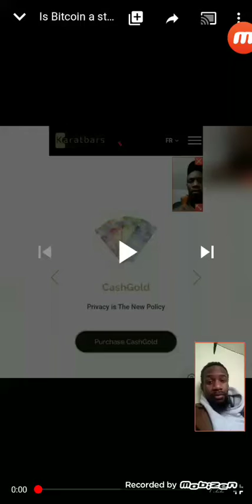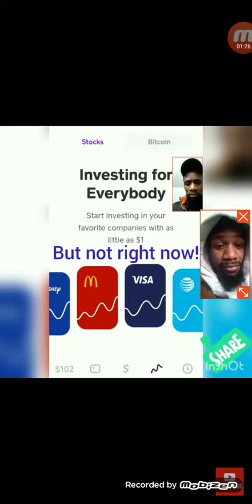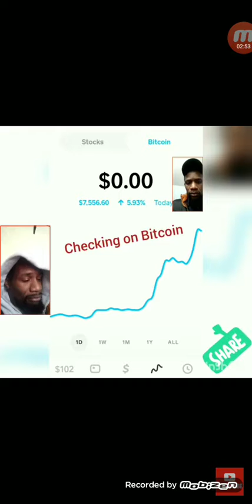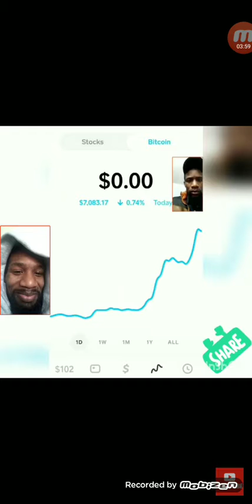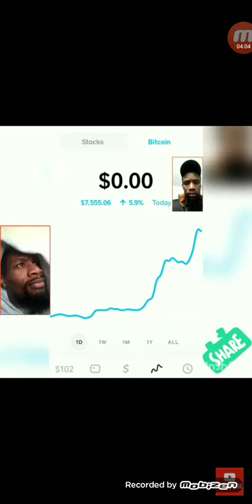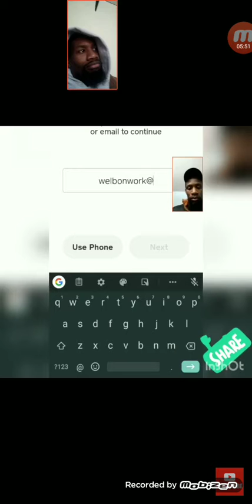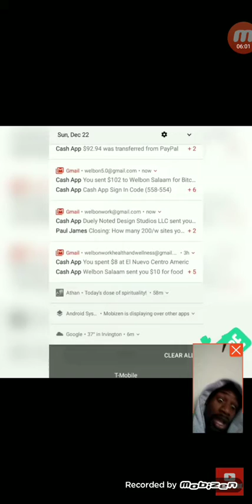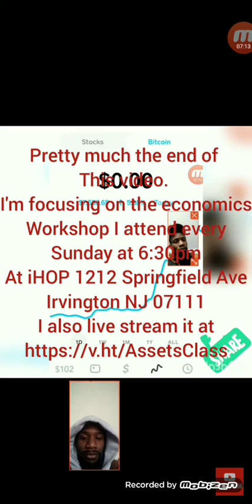Me Jamming with Bitcoin and KaratBars. Acting Goofy!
I am not a financial advisor. All your results are based on your individual efforts.

Biography

Make money with me online. Explore new opportunities to increase your cash flow daily from the comfort of your home. They will definitely help you. Most of them are free.

  New Decade. It's 2020. Time to do better business the new way with K-Merchant! Go to